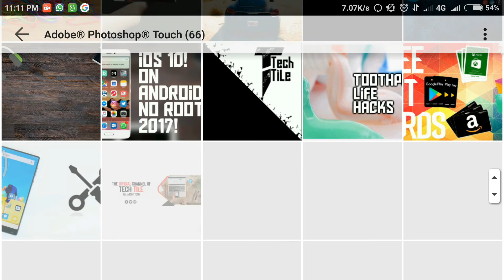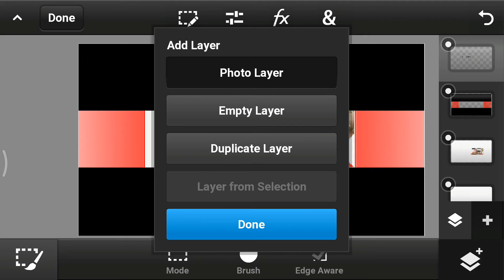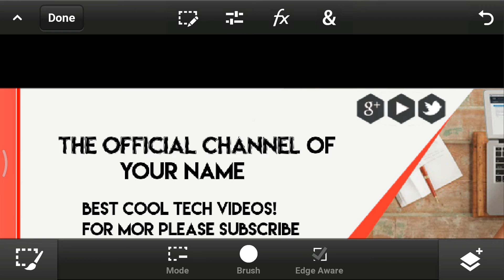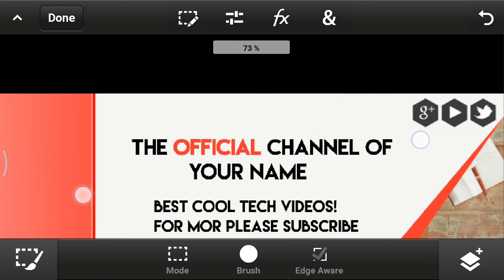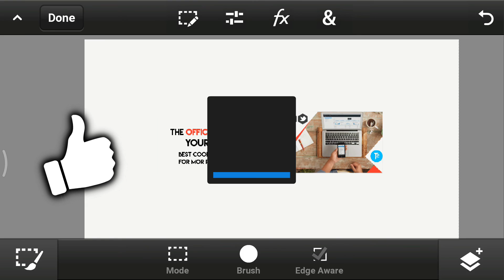HOW TO MAKE AWESOME YOUTUBE CHANNEL BANNER/ART ON ANDROID | FOR TECH CHANNELS | 2017!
Hey Guys!!
This is Techno Zahid And This Video Show you How to Make Awesome YouTube Channel banner/Art On Android For Tech Type Channel 2017!

▽Designed By Techno Zahid▽

↓↓↓↓ DOWNLOAD LINKS ↓↓↓↓

Channel Banner Pack By Techno Zahid For Tech Type Channels

Techno Zahid

Intro By